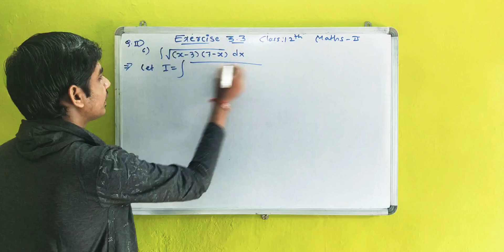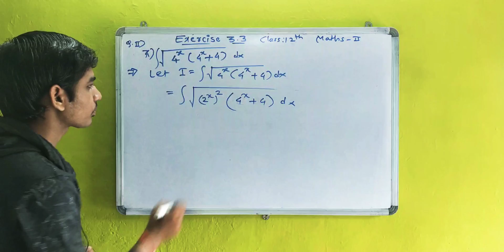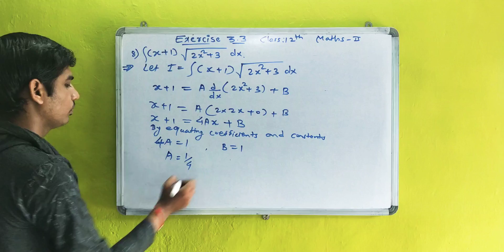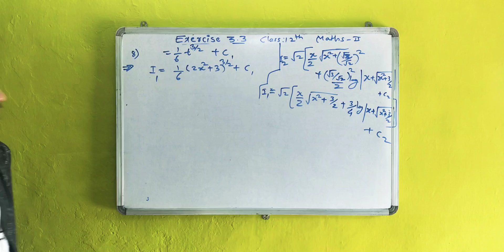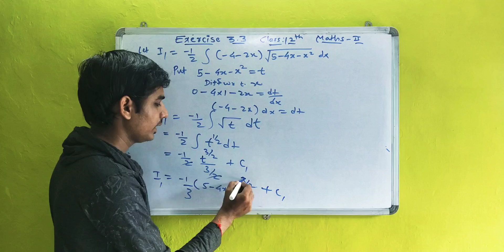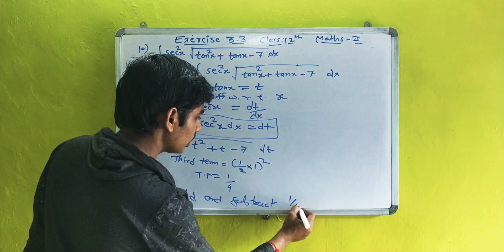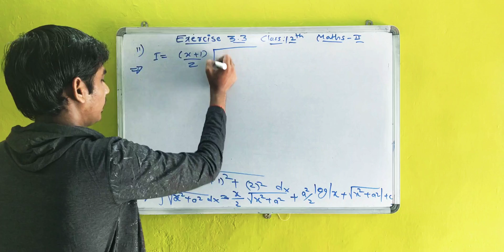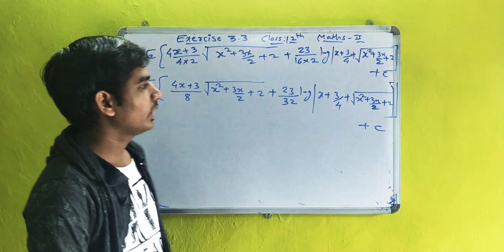Exercise 3.3 Part 5 Indefinite Integration Class 12 HSC MATHS 2 Maharashtra board New syllabus HSC